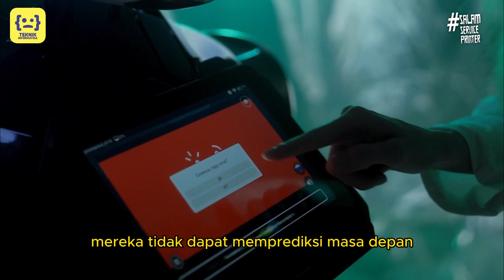Bisakah artificial intelligence (AI) membuat mesin waktu?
Info menarik buat tau tentang teknologi terlarang dan terkini saat ini